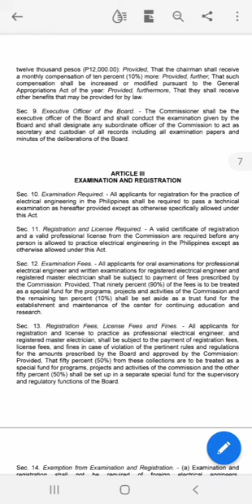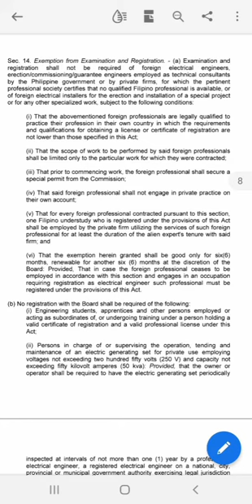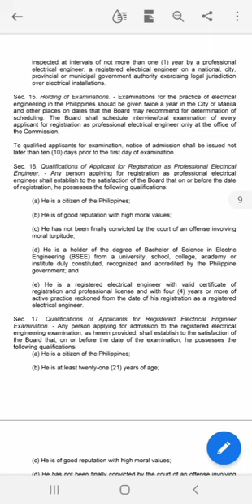REPUBLIC ACT 7920 V5